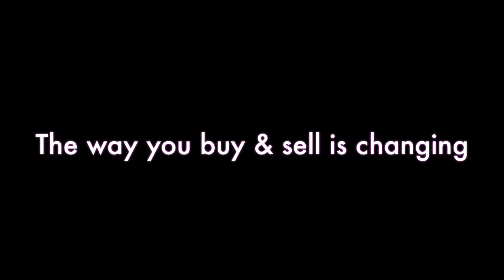Simone - Offered at SportHorseAutions.com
Offered for sale at SportHorseAutions.com
Simone (Estonian Sport Horse) 17 hh - 2008 Chestnut Mare (Spartacus TN (HANN) x  Campiona (HANN) - Cash (HOLST) / Picard  (HANN))  IMPORTED. FEI miles through 1.45m in Europe. Shown through 1.20m & winner at 1.10m in the US.  (Florida)